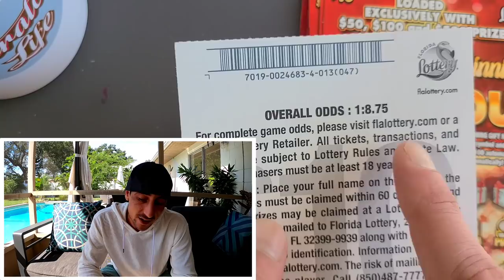💥Big Win💥 New $10 Holiday Winnings BLOWOUT🚀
I got so lucky found a big winner on the new tickets
10 x $10 Holiday Winnings BLOWOUT